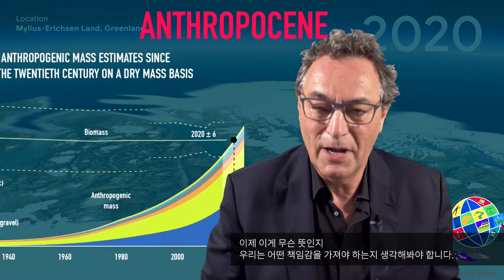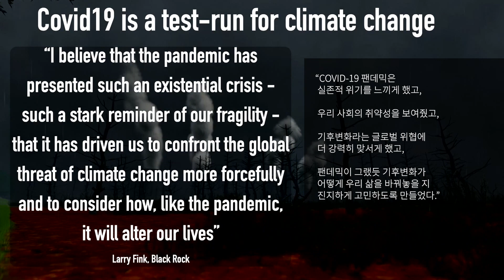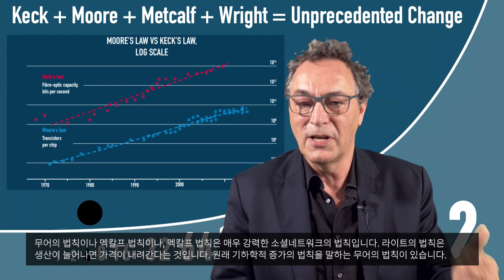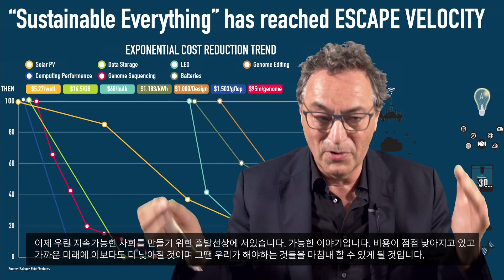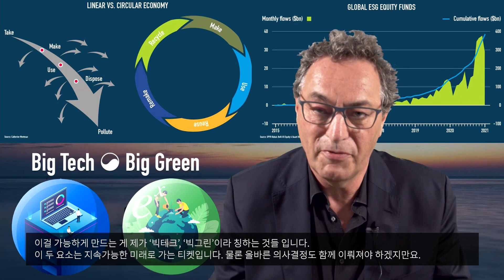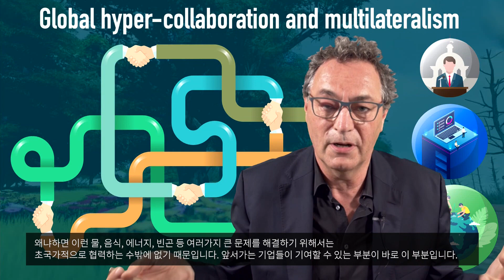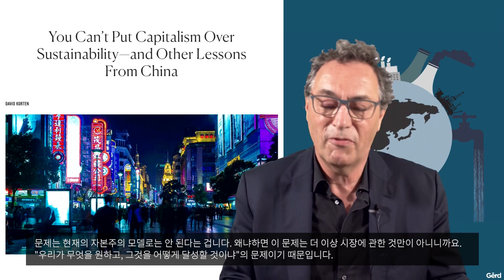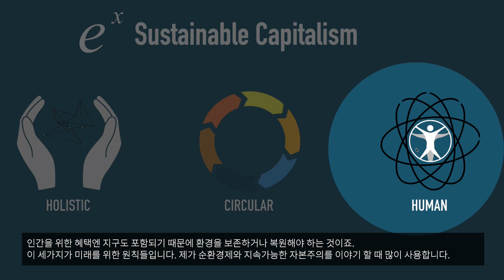Futurist Keynote Speaker Gerd Leonhard Keynote at H.Eco South Korea circulareconomy (Korean Subs)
My keynote at the 2021 H.Eco forum, Seoul (virtually). Thanks to the Herald Corporation for inviting me to speak.

WITH KOREAN SUBTITLES (English presentation)
[H.eco forum 2021] 2030년까지 '순환경제'는 유일한 해법 l 게르트 레온하르트(Gerd Leonhard)

*2030년까지 '순환경제'는 유일한 해법 /게르트 레온하르트
*Why the CIRCULAR will be the only economy by 2030; How SUSTAINABLE is becoming the new PROFITABLE/ Gerd Leonhard

석유의 종말이 빠르게 다가오고 있다. 석유나 가스 등의 자원이 부족해서가 아닌, 더 이상 수익성이 좋은 사업이 아니기 때문이다. 2030년의 ‘유일한’ 경제모형은 순환경제가 될 것이다. 우리 사회가 해야 해서가 아닌, 할 수 있기 때문이며 막대한 경제적 기회를 제공하기 때문이다. 현재 인류는 갈림길에 놓여 있다. 앞으로 10년 동안 우리가 하기로 결정하는 것이 우리의 미래를 정의할 것이다.

The end of oil is approaching fast. Not because we will be out of oil or gas resources but because it won’t be a lucrative business any longer. In 2030, the ONLY economy will be the circular economy - not just because we have to but also because we can, and because it represents a vast economic opportunity. We are at THE fork in the road of humanity: whatever we decide to do in the next 10 years will define our future, period.